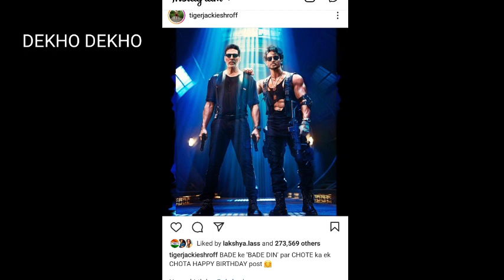Bade Miyan Chhote miyan New look out, Akshay Kumar, Tiger Shroff, BMCM Movie Teaser